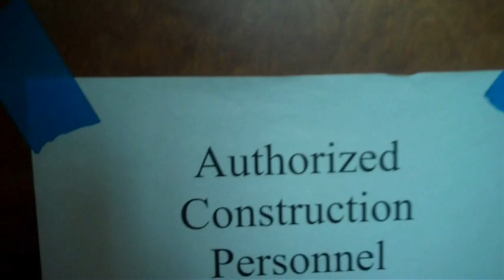SoftLayer Dallas Data Center Dal02 Buildout #1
SoftLayer is moving its global headquarters to Farmers Branch.  We are scheduled for July 15th.  This is a weekly series on the changes as they happen.  This is Dal02 Phase 1 3/23 - Look for part 2 coming soon which details the office section as well.